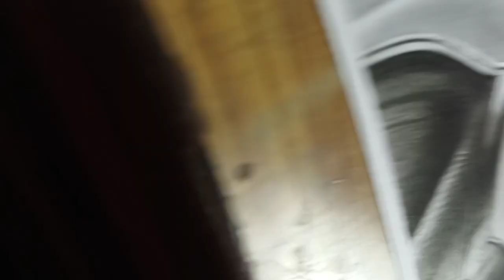Spider man ( Tom holand ) sketch portrait| Drawing spider man with charcoal.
Photo link

tripod small

Pencil eraser

Doms postercolour